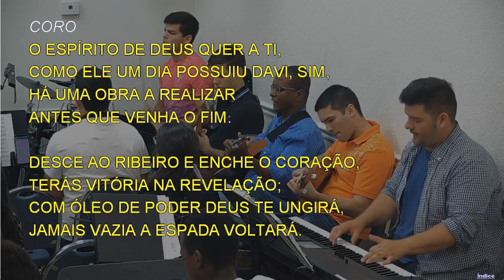4438 - HÁ UMA OBRA QUE DEUS QUER FAZER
4438 - HÁ UMA OBRA QUE DEUS QUER FAZER